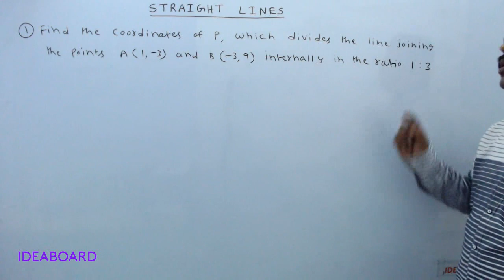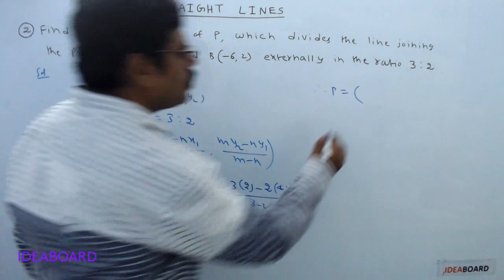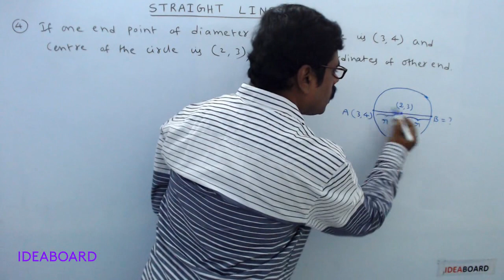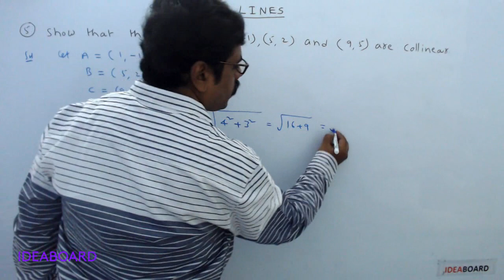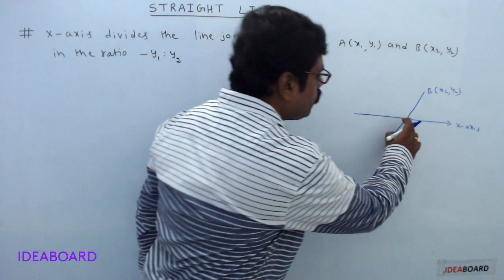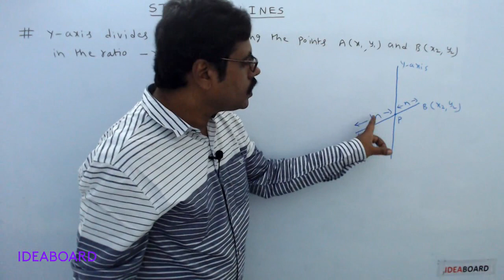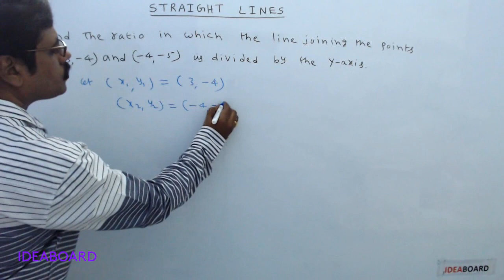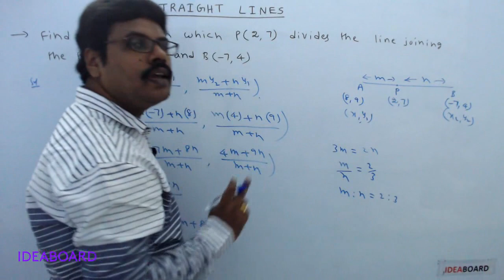DAY 34: PROBLEMS BASED ON SECTION PROBLEM, MID POINT AND COLLINEAR POINTS